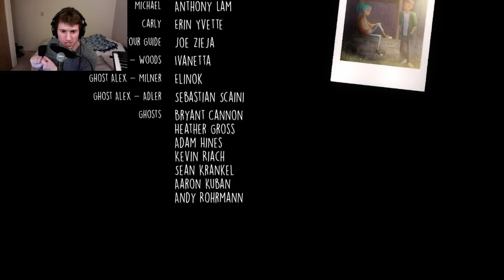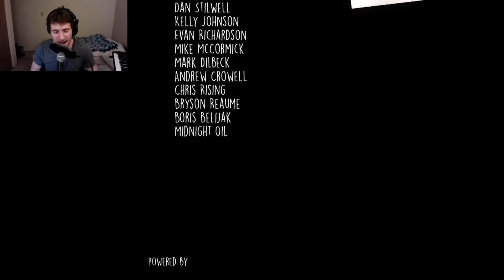Sprint to the Finish! || Oxenfree #8 [END]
Recursion recursion recursion!  Ugh, why with the feels, game?!

This video is a repost from the Fourmyle Legacy account!